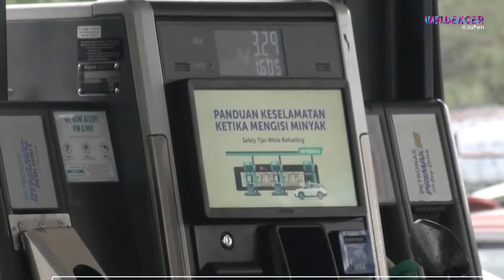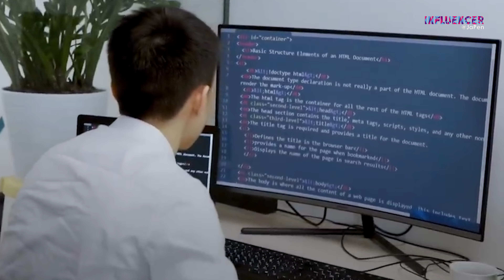INFLUENCER@JAPEN EDISI KHAS BELANJAWAN 2024 MALAYSIA MADANI | DARIPADA KERAJAAN KEPADA RAKYAT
Esok, 13 Oktober 2023, Jumaat, kita bakal menyaksikan Perdana Menteri merangkap Menteri Kewangan, YAB Dato' Seri Anwar Ibrahim membentangkan Belanjawan 2024 Malaysia MADANI.

Mari kita mendengar apa yang dibicarakan oleh Ketua Ekonomi & Kewangan Sosial, Bank Muamalat Malaysia Bhd, Dr. Mohd Afzanizam Abdul Rashid.